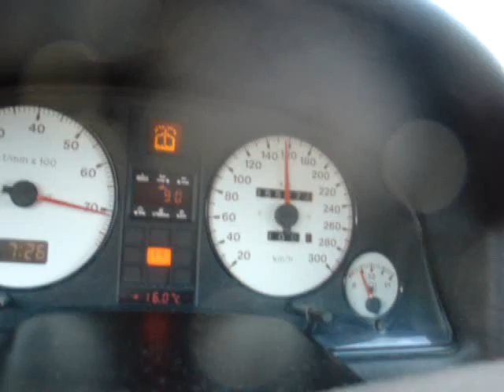Filmček 30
RS2